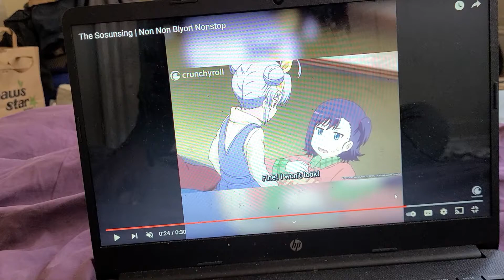THE SOSUNSING NON NON BIHORI NONSOUP TRAILERRR TRAILER